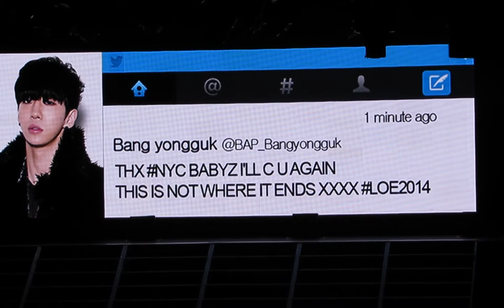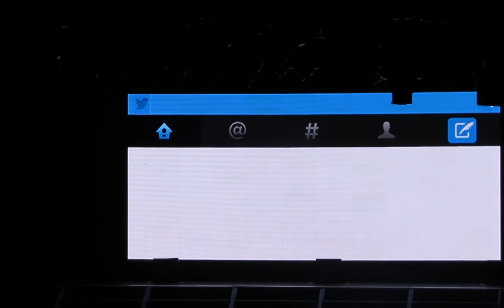[Fancam] 140413 B.A.P Live on Earth NY - Tweets